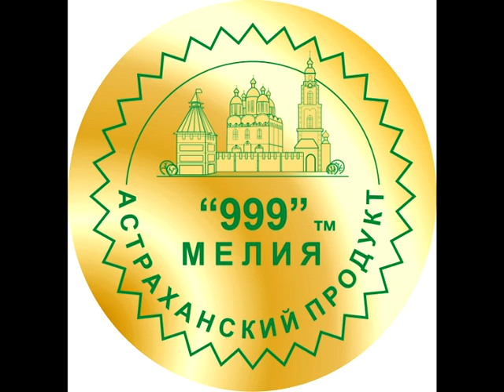БӘЙРӘМ TATAR PARTY))) "БЕЗНЕН ХАЛЫК"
23 августа в ночном клубе "Монако" прошла очередная татарская тусовка.
Смотрим...